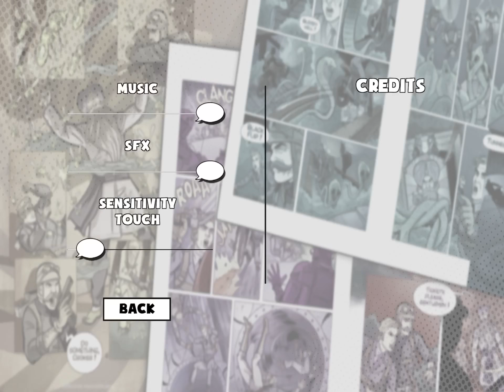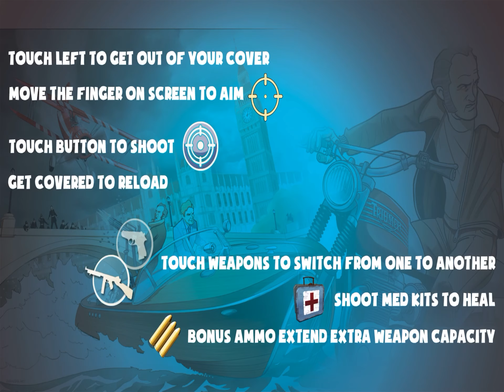ギャング・ガンシューティング『British Gangsters』プレイ動画 iOS,Android,GamePlay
ガンシューティング『British Gangsters』のプレイ動画です。
コミックのようにイラストを多用したストーリーは良いのですが、肝心のゲーム部分はいまいち。操作はバーチャルスティックで照準を動かして銃撃ボタンで撃つシンプルなガンシューティング。
武器の切り替えや陰に隠れるなどのカバー要素はありますが、ステージが長くて敵のパターンも単調で、演出も薄め。

新作を網羅しつつ、埋もれた良作などの動画をジャンル分けして公開していくチャンネルです。
新作・面白いゲームを探している人の役に立ちたい。